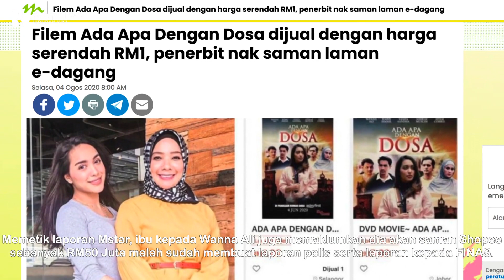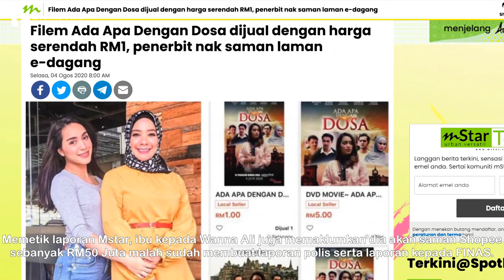Rupanya Ini Punca Sebenar Mak Wanna Ali Nak Saman Shopee RM50 Juta?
Penerbit Pencil Pictures & Records, Datuk Ayu Puteh berasa tidak puas hati selepas mengetahui filem terbitannya, Ada Apa Dengan Dosa (AADD) dijual secara tidak sah di platform e-dagang popular.